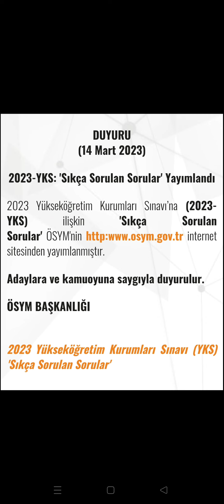SON DAKİKA 🔥 ÖSYM'DEN 2023 YKS ADAYLARI İÇİN YENİ DUYURU!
2023 YKS BAŞVURUSU NASIL YAPILIR, ÜCRET NASIL ÖDENİR. ve daha fazlasının yer aldığı 2023 YKS BAŞVURUSU oynatma listesinin linki 🎯
ÖSYM SİTE LİNKİ
 TÜRKİYE DERECESİ YAPMIŞ PEK ÇOK ŞAMPİYON ÖĞRENCİ de, Boğaziçi Üniversitesini Kazanan Öğrencim ÖZGÜR ARSLAN'IN Konuğu Olarak Sizlere Deneyimlerini Aktarıyor ,aktarmaya devam edecek 🎯 TÜRKÇE ve MANTIKÇI HOCA YouTube kanallarımızın gelirlerini depremden etkilenen öğrencilerimiz için bağışladık ve bağışlayacağız
 LÜTFEN video linklerimizi başka arkadaşlarınıza da yollayıp daha çok kişinin izlemesini sağlayarak  gelirin artmasına katkı sağlayın 🤗